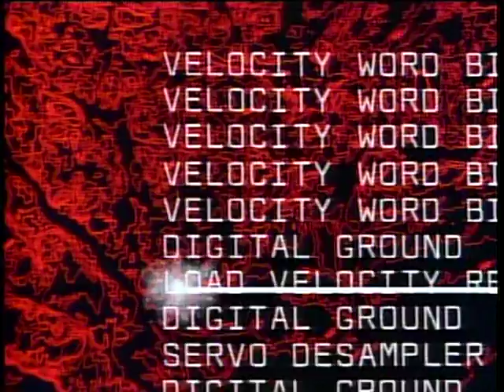Mission: Impossible (1988) Season 1 - Opening (Version 3)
OK guys, I finally picked up the first season of the 1988 series, and I can't wait to watch it too! This is opening 3 of 3, yes that's right 3! Enjoy!